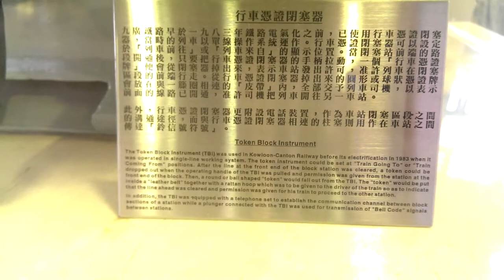Token Block Instrument (Pre-1983): Kowloon-Canton Railway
The Token Block Instrument (TBI) was used in Kowloon-Canton Railway before its electrification in 1983 when it was operated in single-line working system. The token instrument could be set at "Train Going To" or "Train Coming From" positions. After the line at the front end of the block station was cleared, a token could be dropped out when the operating handle of the TBI was pulled and permission was given from the station at the front end of the block. Then, a round or ball shaped "token" would fall out from the TBI. The "token" would be put inside a "leather belt" together with a rattan hoop which was to be given to the driver of the train so as to indicate that the line ahead was cleared and permission was given for his train to proceed to the other station.

In addition, the TBI was equipped with a telephone set to establish the communication channel between block stations of a station while a plunger connected with the TBI was used for transmission of "Bell Bode" signals between stations.

The Token Block Instrument seems to be made by Westinghouse Brake & Signals Co. Ltd.